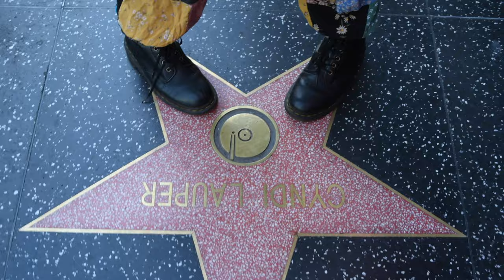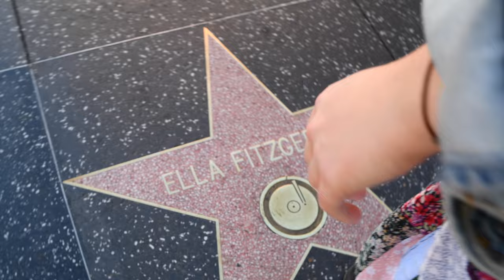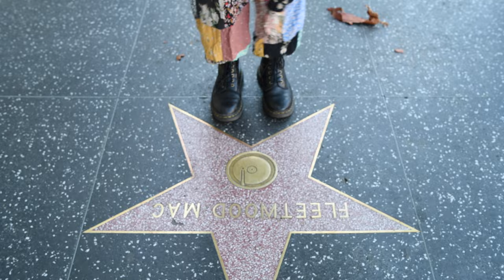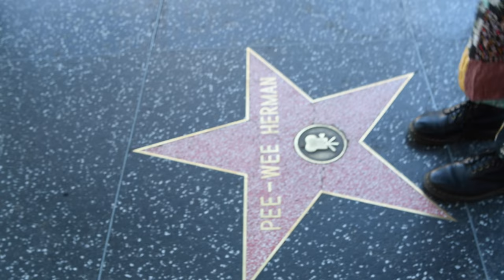A Day in the Life of Sammy Rae- If It All Goes South Tour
Captured and edited by Mia Isabella Aguirre

Co-Directed by Mia Isabella Aguirre and Sammy Rae